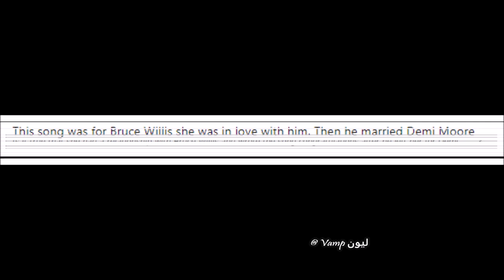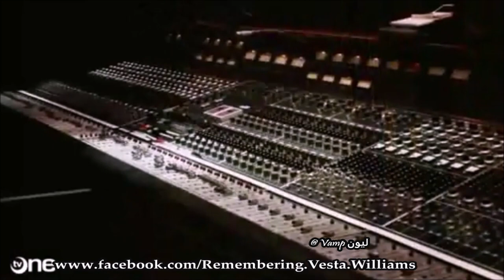Vesta Williams & Bruce Willis - Dating Rumors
Rumor was back in the day Vesta wrote the song "Congratulations" about her relationship Bruce Willis, who then left her for Demi Moore. However Vesta denies she's ever dated or met him.

New memorial page for Vesta Williams listed below, will update after a break from internet

Original " Vesta Williams interview with Donnie Simpson " can be found here by "brownboykb"